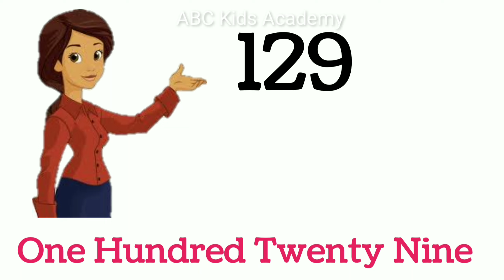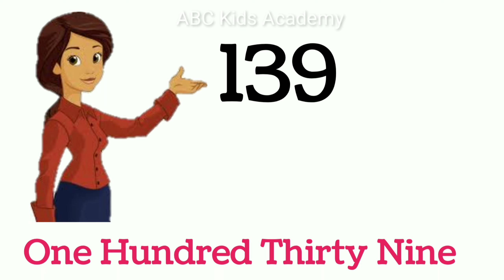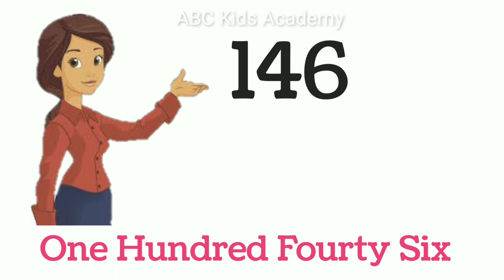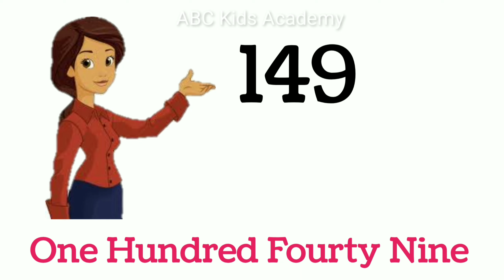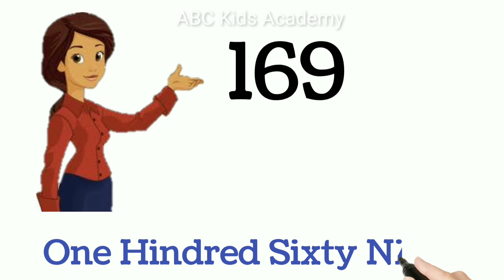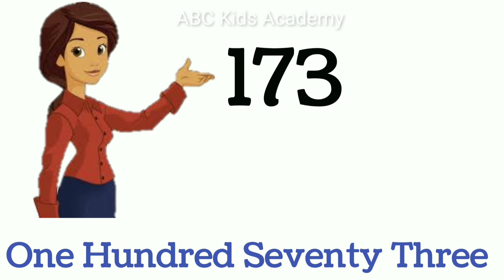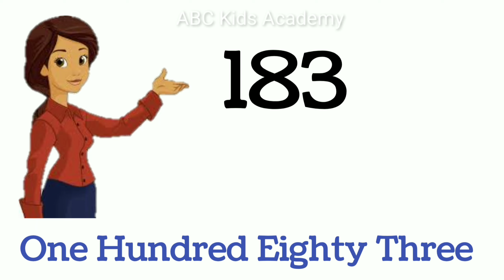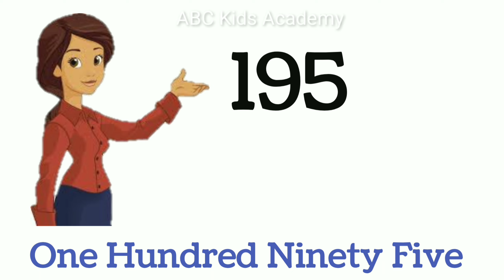Counting 101 to 200||गिनती 101 से लेकर 200 तक||One Hundred One To Two Hundred, GintiSikhe Part 2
Today We Learn Counting 101 to 200.